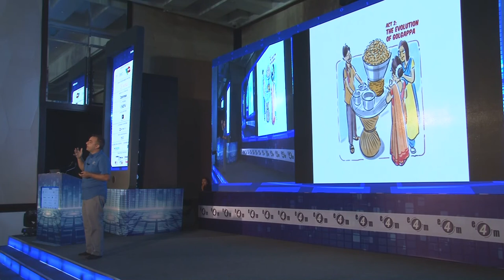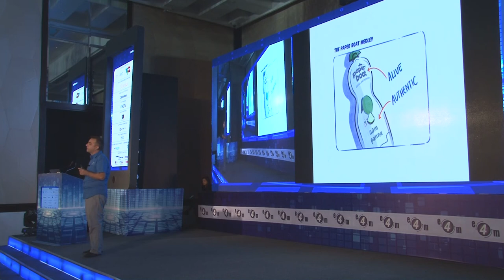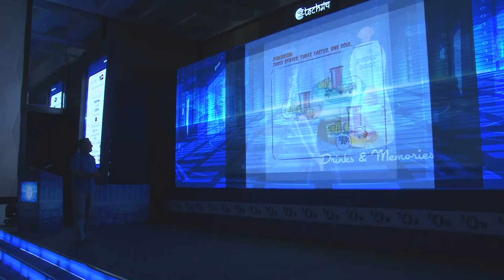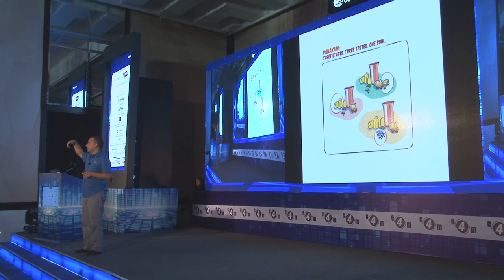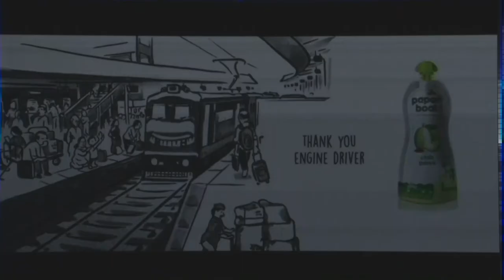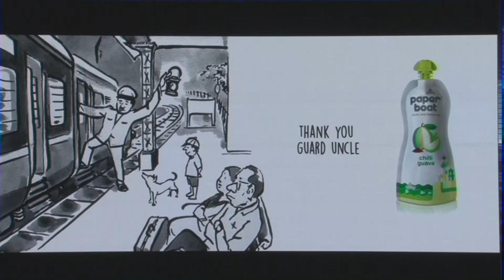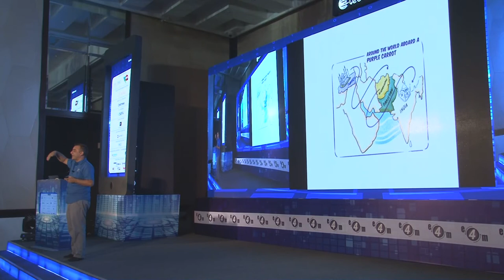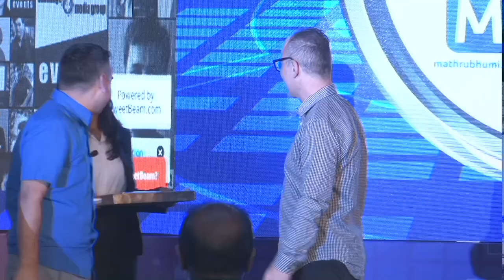Neeraj Kakkar, PaperBoat at TechManch e4mIDMA 2017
Keynote with Neeraj Kakkar, Co-founder and CEO, PaperBoat - Hector Beverages at Tech Manch e4mDMA 2017

TOPIC: Bridging the gap between ancient wisdom with the convenience of technology, learn from the PaperBoat journey.